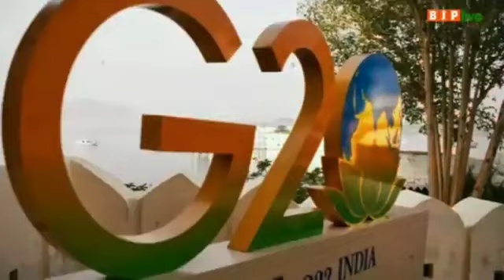'मन की बात' जो बन गई देश की आवाज!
चंद मिनटों में देखिए, लोगों के जीवन में बदलाव का माध्यम बने प्रधानमंत्री श्री @NarendraModi   के रेडियो कार्यक्रम 'मन की बात' के शतक का सफ़र।